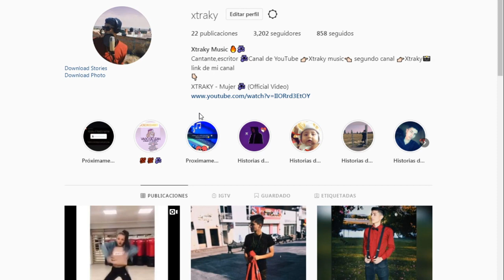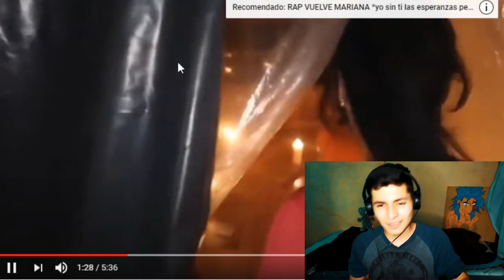(REACCION)💥 RAP *DEMONIO GILA* - YOLO AVENTURAS😰 (AYUDA, GILA ESTA EN MI CASA)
EL DIA DE HOY REACCIONAREMOS AL RAP DE GILA DE YOLO AVENTURAS, EN ESTE VIDEO ME SUSEDIERON COSAS RARAS QUE NO PUEDO EXPLICAR, SOLO ES PERO QEU NO PASE NADA...